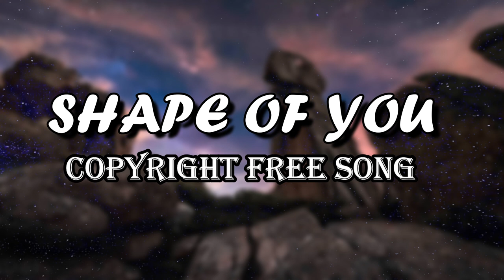Ed Sheeran - Shape Of You [No Copyright]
shape of you remix,shape of you no copyright,shape of you song no copyright,shape of you free music,shape of you free music studio,no copyright,shape of you,free music,remix,free music studio